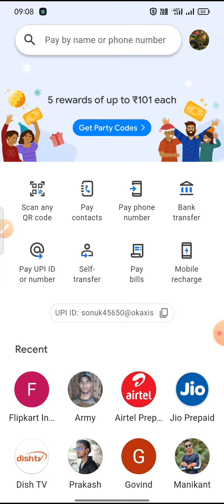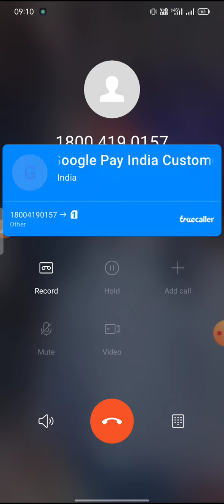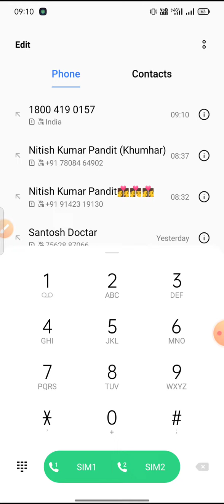गुगल पे कस्टमर केयर से बात कैसे करें |How To Google pay customer care number |customer care no. 2023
गुगल पे कस्टमर केयर से बात कैसे करें &
Google Pey Customer Care Se Baat Kaise Karen | 2023 customer care number

Title
Description
Dosto is Video mein batane  ja raha hun ki aap Google pey ke customer care se Kaise baat kar sakte hain and problem ko kaise dur kar sakte hain to doston main Apne sare Baat aapke sath share Kiya hai to
video ko shuru se leke last Tak jarur dekhna

Video topic
google pe customer care number,
google pe customer care ka number kaise nikale,
google pe business customer care number,
google pe phone customer care number,
google pe customer care se baat kaise l karen,
google pe customer care se baat karna hai,
गूगल पर कस्टमर केयर से बात कैसे करें,
गूगल पर हेल्पलाइन नंबर,
गूगल पे टोल फ्री नंबर,
गूगल पर कस्टमर केयर से बात कैसे करें 2022,
Google pay customer care number 2022,
Google pay customer care se bat kaise karte hai,
Google pay tool free number,
Google pay customer service,